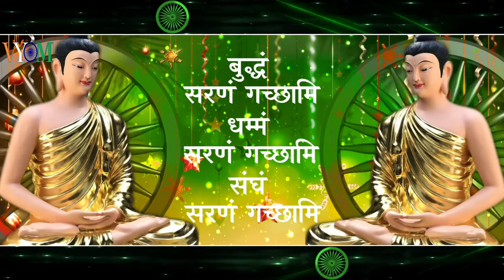Buddha Gyananjali हे सम्यक सम्बुद्ध तथागत Shilpee Shakya Shashank Maurya